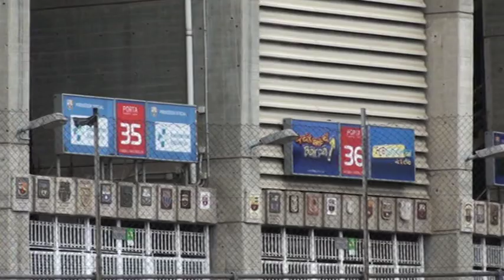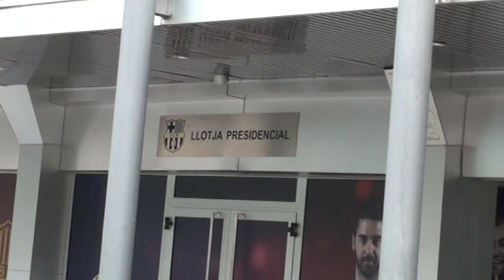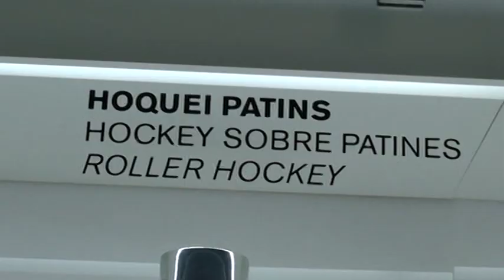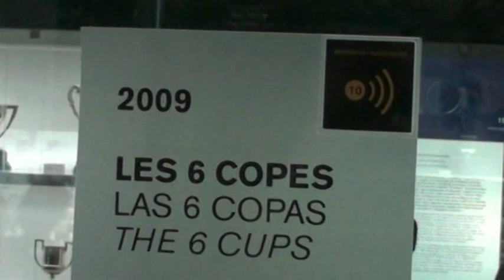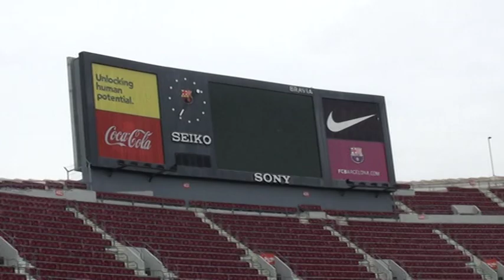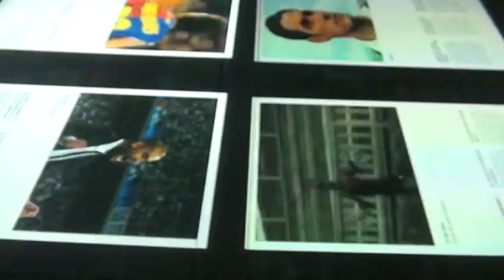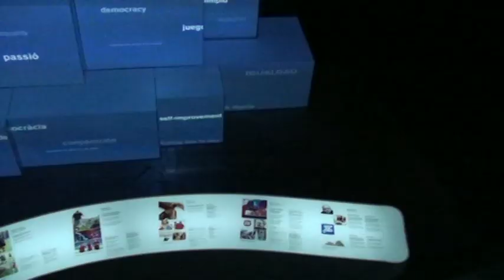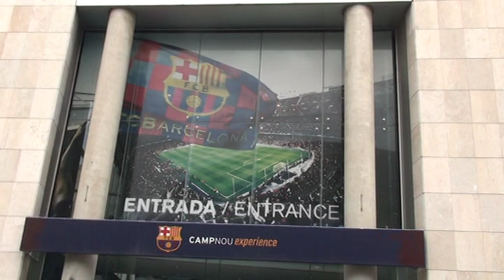VISITA AL CAMP NOU DE BARCELONA Alberto